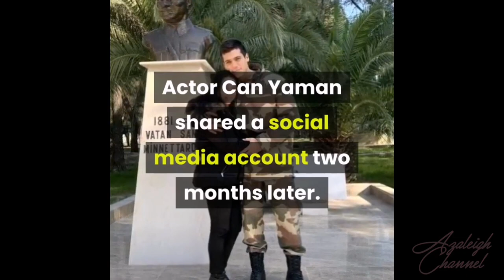Can Yaman is back!